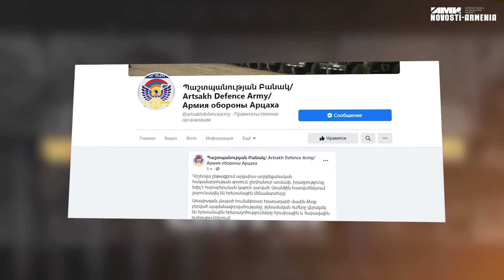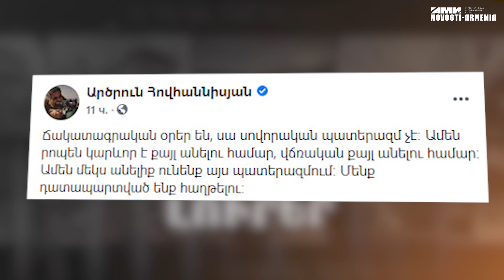Թշնամին վերսկսել է հրետակոծությունները հյուսիսային և հարավային ուղղություններում. ՊԲ